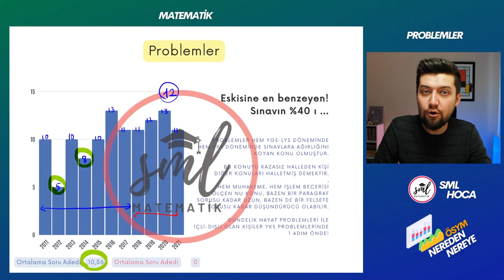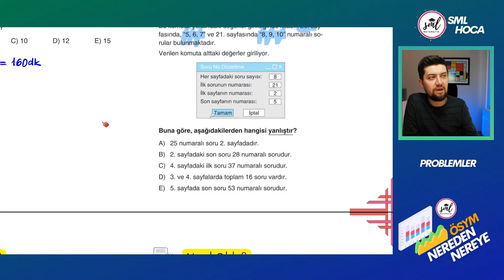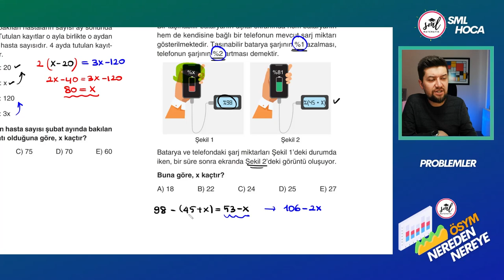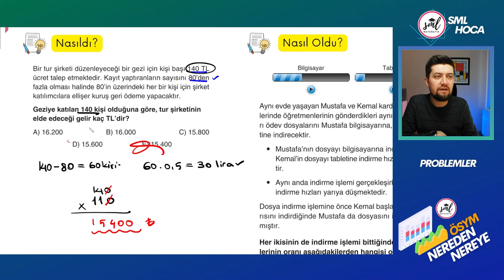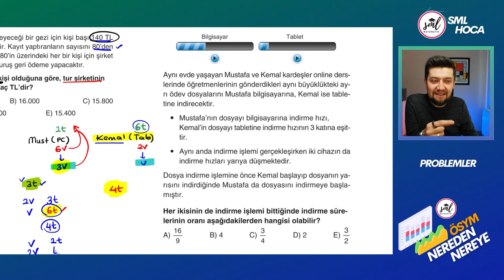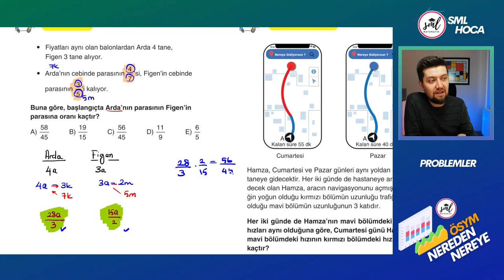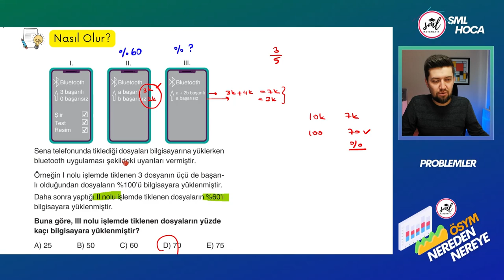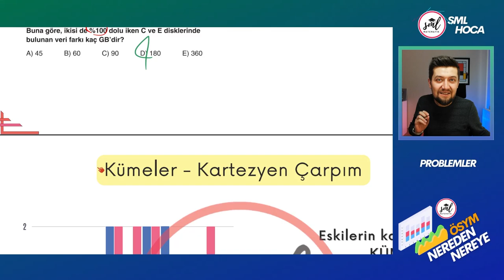ÖSYM Nereden Nereye | PROBLEMLER | Derin Analiz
Fizik :  @VIP FİZİK
Kimya :  @Levent Özdede ile Kimya
Biyoloji :  @BARIŞ HOCA BİYOLOJİ
Geometri :  @Kenan Kara ile Geometri
Coğrafya :  @Coğrafyanın Kodları